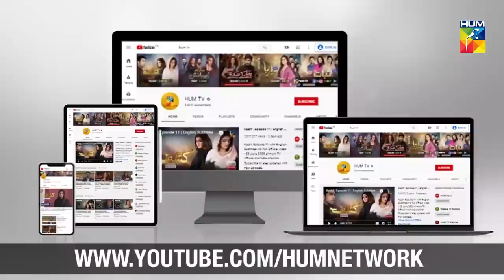Hum Yahan Nahi Rahein Gay Ab | Kashf | Best Moment | HUM TV | Drama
Kashf | Hum Yahan Nahi Rahein Gay Ab

Starring:
Hira Mani, Junaid Khan, Waseem Abbas, Munza Arif, Hajra Khan, Sameena Ahmed, Saleem Miraj, Saji Uddin, Lubna Aslam, Amir Qureshi, Sabeena Farooq, Tania Hussain, Maryam Noor Shiekh, Ayaz Khan, Shabbir Murad & Others.

Directed By:
Danish Nawaz

Written By:
Imran Nazeer